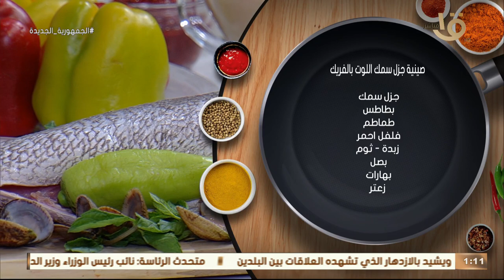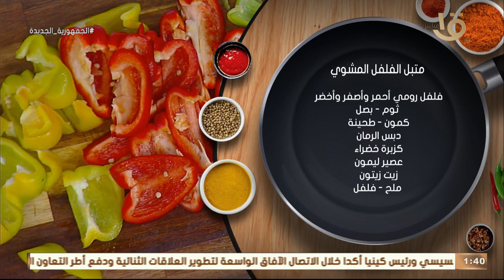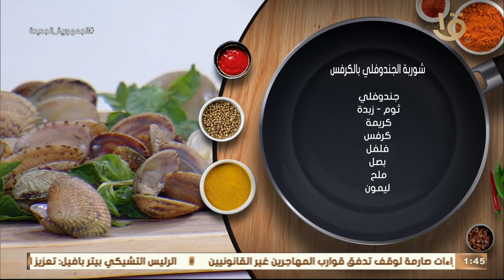أكلة أمي | "جندوفلي مع سمك اللوت" وخليها سمك النهاردة مع الشيف المغازي.. حلقة كاملة 8-8-2023